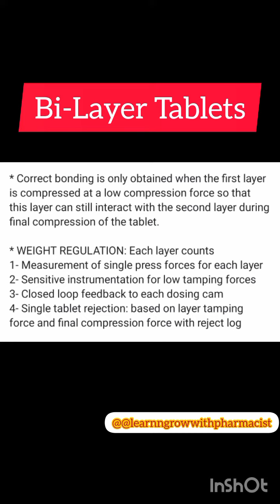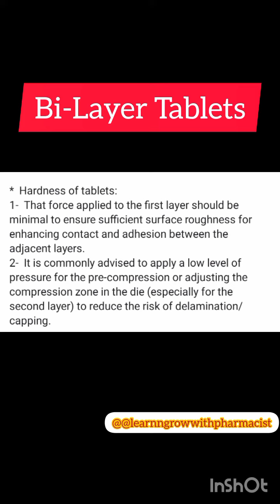Multi Layer Tablets or Bi Layer Tablets @LearnNGrowwithPharmacist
Multi Layer Tablets in Pharma | Bi Layer Tablets ‎@LearnNGrowwithPharmacist